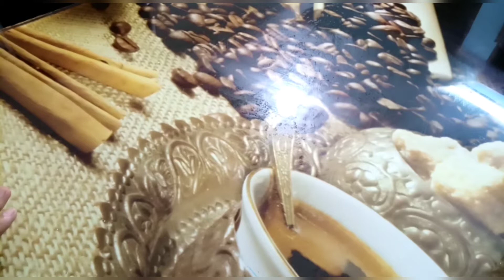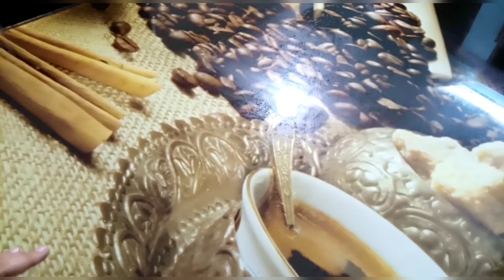Highly effective diet plan for losing weight (100% working)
In today's video, I will be sharing a highly effective diet plan for weight reduction.

As you all know a person who is overweight faces many problems. That includes stress, anxiety, and many more. It causes not just these but even many health problems too. It causes heart problems, diabetes, etc...

Yes, there are easy ways by which you can reduce weight without medicines or gym or hard exercises.

Make sure to watch the video till the end so that you don't miss anything.

I hope you like my video and my content, I need your support, please like and share my videos with your loved ones and don't forget to subscribe and press the bell icon so that you don't miss any update.

I started YouTube a few months ago and I'll love to get supported, I share household tips and remedies, don't forget to give suggestions so that I can improve my content.

If you want me to make a video regarding any topic or you want to ask something feel free to comment I surely will reply and will listen to your concerns.

spoonful of goodness # diet plan#weight loss